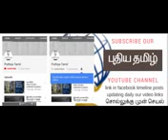puthiya tamil subscribe search on youtube and filter channel list 3rd our channe 144p